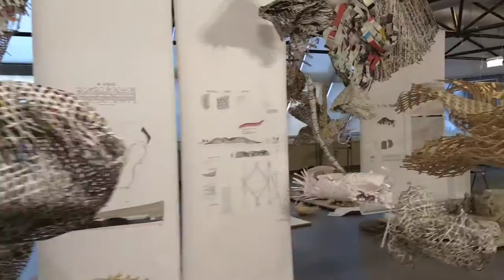USELESS - WS 17/18 BArch Studio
Useless
Uselessness rarely matches our expectations and disappoints a priori, but it can also fascinate and liberate because it contradicts the logic of use equals value. Historians predict that we are moving towards a world divided into two groups, the useful and the useless. But could uselessness be contemporary humankind's most valuable tool?